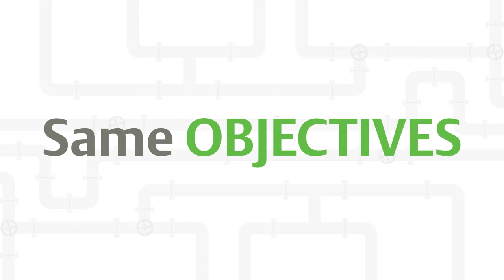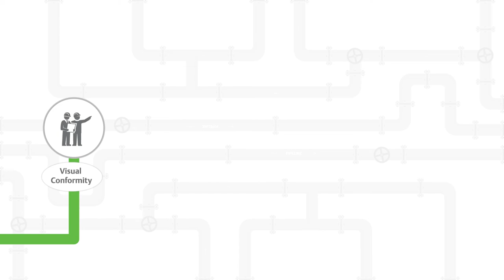Remote Factory Acceptance Testing for Fisher Valves: Asia-Pacific Manufacturing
Emerson's remote video factory acceptance testing (FAT) reduces costs and saves time...